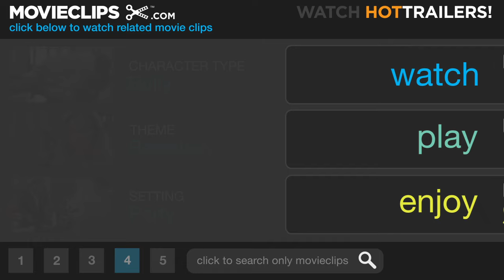Can't Hardly Wait (5/8) Movie CLIP - Take Me Back? (1998) HD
CLIP DESCRIPTION:
Amanda (Jennifer Love Hewitt) rebuffs Mike's (Peter Fancinelli) attempt at reconciliation after he tries to force the issue upon her.

FILM DESCRIPTION:
After the Huntington Hills High graduation ceremony, the fun gets underway at the graduation party where an assortment of jocks, geeks, prom queens, bimbos, headbangers, and nerdy misfits unload four years' worth of emotional baggage at a house where the hostess (Michelle Brookhurst) loses control of her guests. Writer wannabe Preston Meyers (Ethan Embry) has been in love with Amanda (Jennifer Love Hewitt of Party of Five) since the first time he saw her during their freshman year. His tormented infatuation with Amanda has intensified throughout high school and culminates at the party, where Preston must now seize this final opportunity to proclaim his love for her before he leaves the next day for Boston. Preston decides to make his move at some point during the party, a particularly auspicious occasion since Amanda has just been dumped by her super-jock boyfriend, Mike Dexter (Peter Facinelli), who wanted freedom to pursue his testosterone-charged fantasies with college women. Cringing at this ludicrous love triangle is Preston's introverted pal and confidante, Denise Fleming (Lauren Ambrose). When Denise runs into her ex-childhood friend Kenny (Seth Green), the two begin sexual experimentation behind the closed bathroom door. Geeky science-fiction fan William Lichter (Charlie Korsmo) devises a plan to ruin Mike's stud reputation and publicly humiliate him and his meathead buddies -- sweet revenge for four years of agony. Former Huntington Hills graduate Trip McNieley (Jerry O'Connell) tells Mike about the terror awaiting in college where "Guys like us are a dime a dozen." Yearbook Girl (Melissa Joan Hart of Sabrina, the Teenage Witch) wants everyone to sign her cherished volume of memories as the partying teens attempt to move into the uncertain future. Party house exteriors were shot on Rubio Street in Altadena, California, and other California locations included Johnnie's Broiler in downtown Downey, Dutton's Book Store in Reseda, Marshall High School in Los Feliz, and Union Station in LA. With more than 70 speaking parts, this film is the directorial debut of the scriptwriting team of Deborah Kaplan and Harry Elfont.

CREDITS:
Cast: Peter Facinelli, Charlie Korsmo, Jennifer Love Hewitt, Tamala Jones, Jaime Pressly
Directors: Harry Elfont, Deborah Kaplan
Producers: Richard Graves, Karen Koch, Betty Thomas, Jenno Topping
Screenwriters: Deborah Kaplan, Harry Elfont